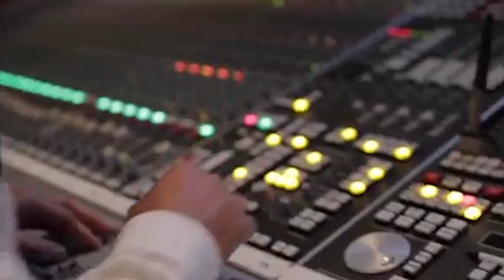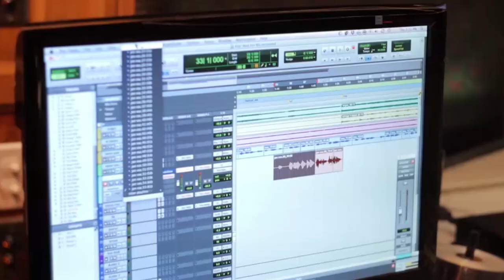Welcome to Tarpan Studios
Welcome to Narada Michael Walden's Tarpan Studios!